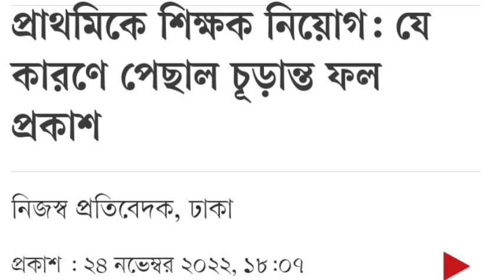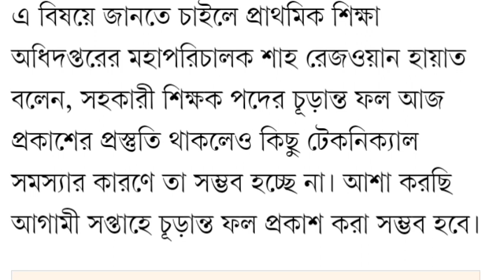ফের দুঃসংবাদ দিলো অধিদপ্তর🔥পিছিয়ে গেলো প্রাথমিকের নিয়োগ পরীক্ষার ফলাফল~Primary update news today